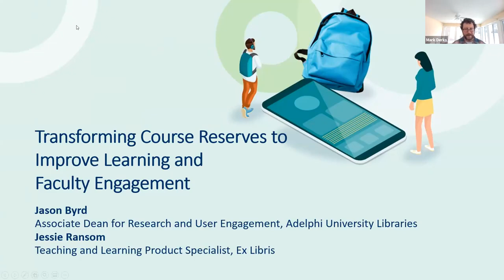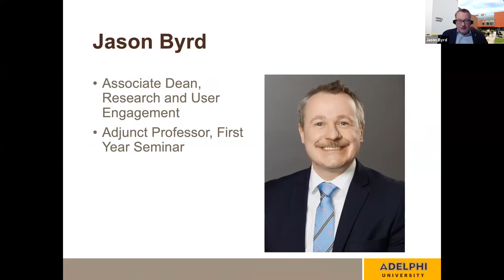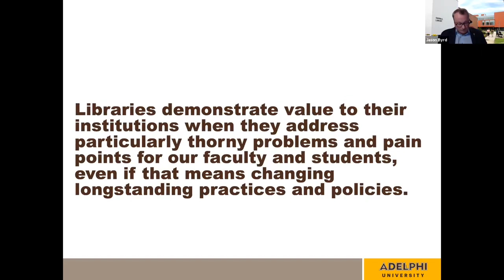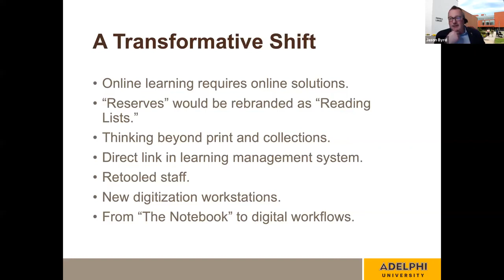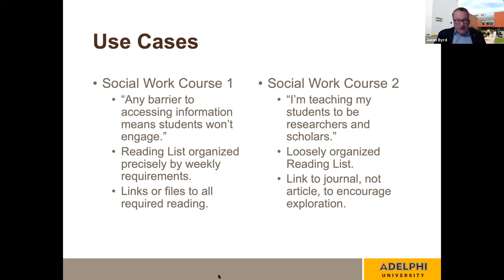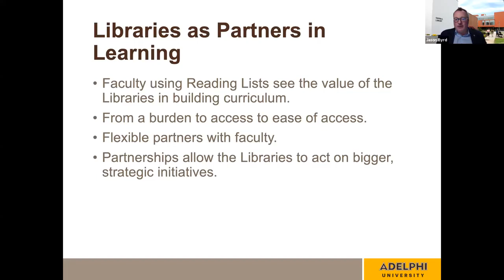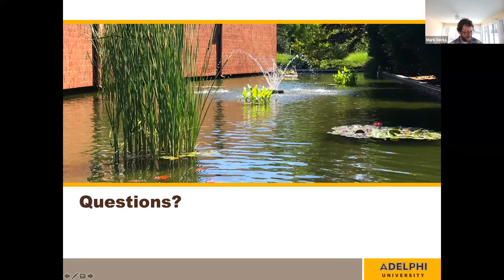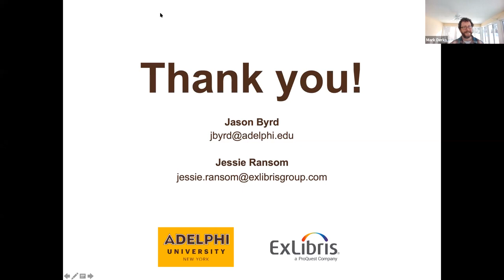ACRL Choice Webinar: Transforming Course Reserves to Improve Learning and Faculty Engagement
Adelphi University Libraries’ course reserves policies were in desperate need of reform. Faculty were unhappy with the burdensome process the Libraries had implemented and as a result, many didn’t use the library for their course materials. The Libraries leveraged the COVID-19 shutdown and the resulting shift in library priorities, faculty needs and student expectations to reevaluate their role in supporting teaching and learning. As a result, the Libraries are better integrated into the curriculum, creating a seamless experience with course resources for both faculty and students. Moving forward, the library is now well positioned to better support strategic initiatives, such as higher education affordability and access to information.

Hear from Jason Byrd, Associate Dean for Research and User Engagement at Adelphi University Libraries on their library's experience.